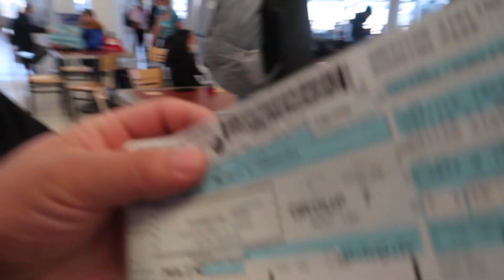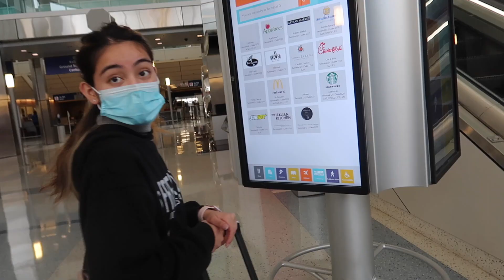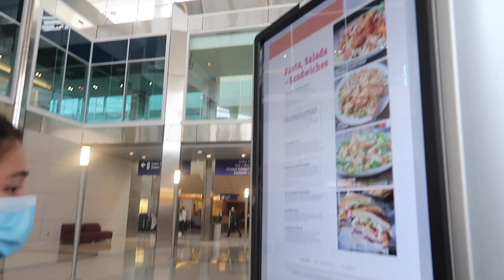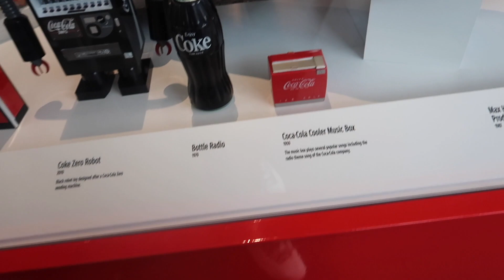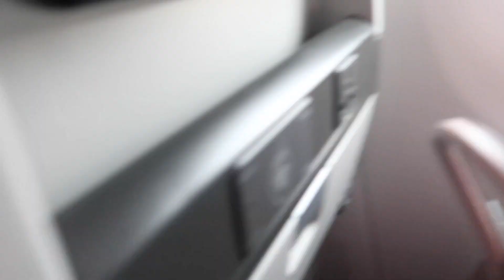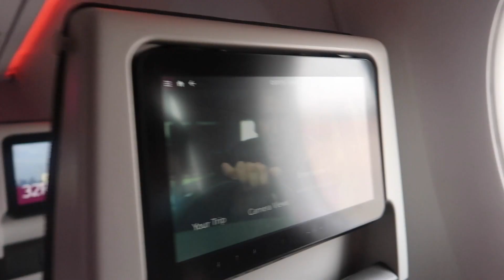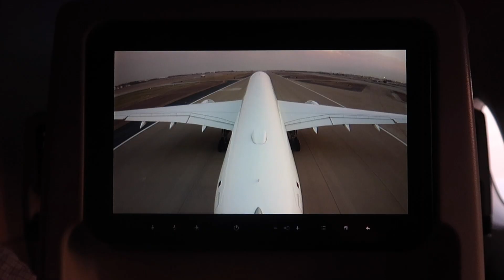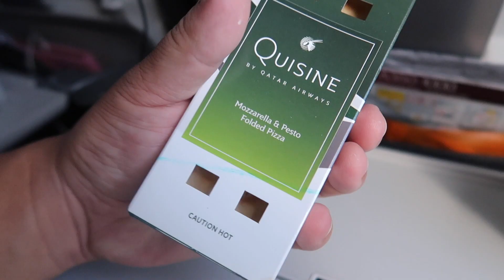Traveling USA to Nepal (Covid TIme)😮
Thank you guys for checking out my channel if you guys haven't subscribe please hit that subscribe button on you're right and hit that notification icon, so you wont miss up coming videos in my channel.